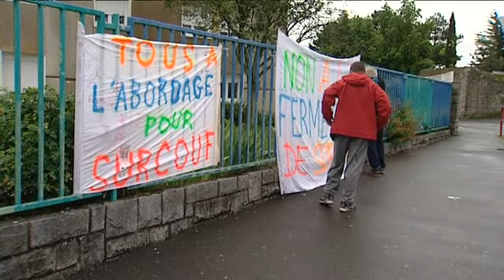Nouvelle action contre la fermeture du collège Surcouf à Saint Malo